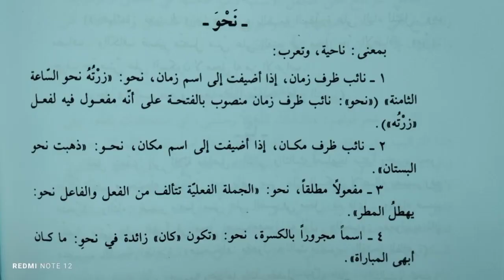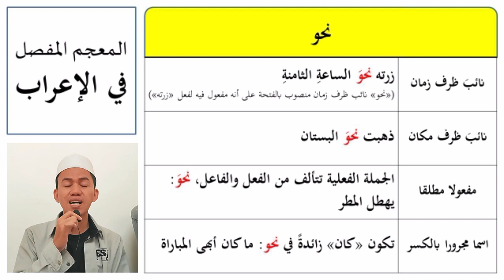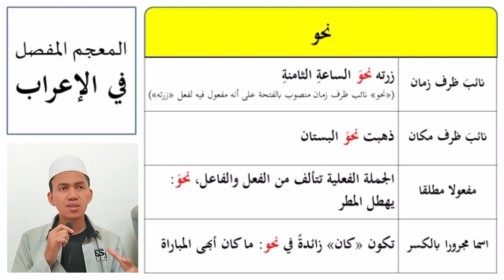I'rob Lafadz "Nahwu"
Ini merupakan penjelasan dari i'rob lafadz nahwu (نحو) yang sering dijumpai saat di bagian contoh. Semoga video ini bermanfaat!
Referensi video:
- Al-Mu'jam Al-Mufassal fi Al-I'rob (Prof. Taher Yousuf Al-Khatib),